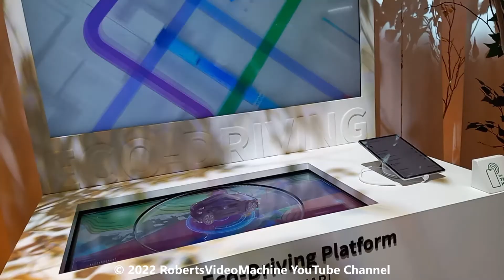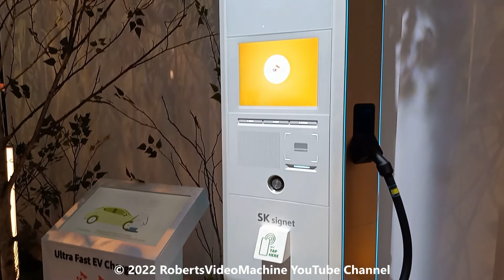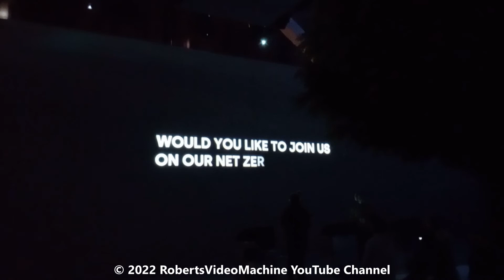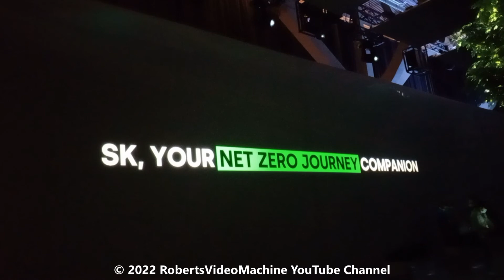CES 2022 | SK Telecom | Booth | Tree of Life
This is a video of the SK Telecom booth at CES 2022 showcasing their products and the Tree of Life.  I hope you enjoy this video and find it entertaining.